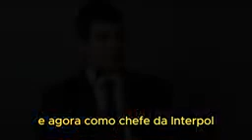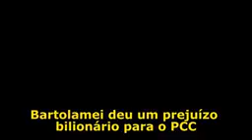21 de abril de 2024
Vídeo de Claudia Costa